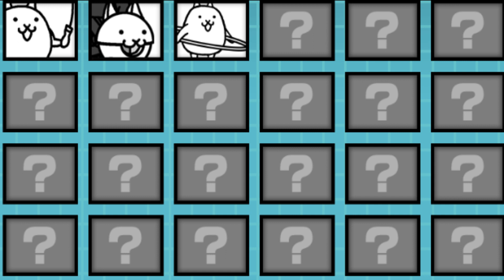The Battle Cats - Hoop Cat True Form (Showoff Cat)(Hoopmaster Cat) フープキャットトゥルーフォーム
hola amigos en este gameplay les enseño la forma verdadera o tercera evolución de HOOP CAT.

フープキャットトゥルーフォーム